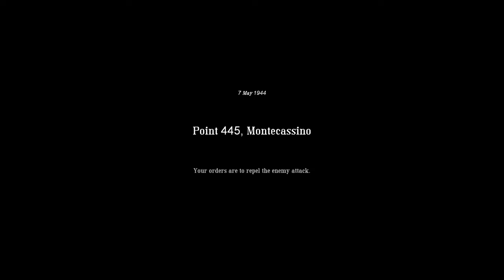Easy Red 2 - Anzio German/Italian Perspective Part 7 FINAL (Battle of Monte Cassino M11)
And so the story ends, for now. However the mysterious soldier still lives on in other campaigns!

With a lot of close up fighting and no tanks you will be heavily reliant on the FG42 to save you.

My Specs:

Motherboard:X670E ASRock Pro RS
CPU:Ryzen 5 7600X (Non-overclocked)
240mm twin AIO Cooler LT520/ML240L, or more likely Thermalright Frozen/Jonsabo TW or TG 240/MSI MAG/ID Cooler Auraflow 240 class top exhaust
Fans:Built in DP505 Antec 3x frontal fans
RAM:64 GB DDR5 (Trident Z5 Neo 2x 32 GB 4800/CL32 6000)
GPU:Sapphire Nitro RX7800 XT (Stock drivers only)
Hard disk:2 TB Samsung 990 Pro with Heatsink. HDD mounts empty
DVD:None
Monitor:1440P Philips 165 HZ, 24M1N5500Z/93 Evnia 5000 24 inch Series
PSU:ASUS 850W STRIX ROG Aura Edition Gold
OS:Windows 11 Home edition
Case:Antec DP505 (Colette Brunel/Angel theme)
Mouse:Reused from laptop. raised palm/anti-wear design, RGB.